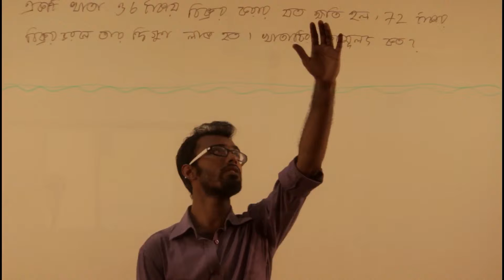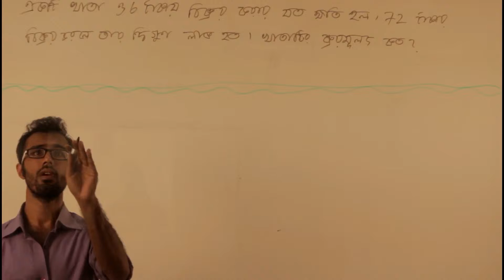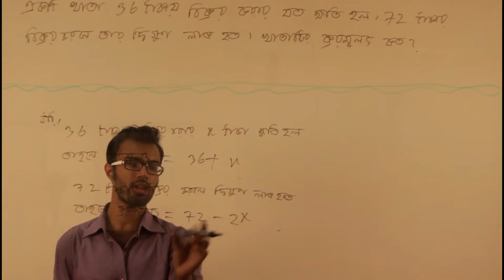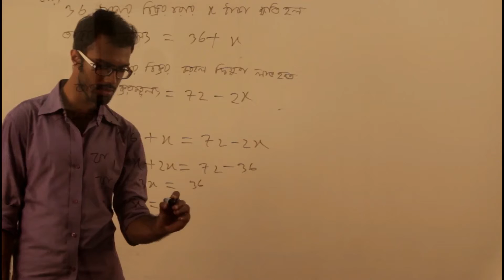বীজগাণিতিক রাশি - Part 40 | (SSC - Math - Chapter 3.5 - Q.31)